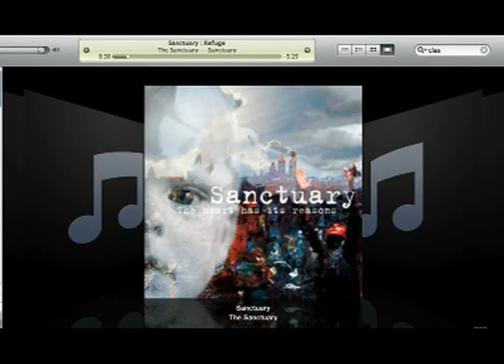UniversUrbains.flv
À partir des collages de Julie Parent. Une animation vidéo réalisée du logiciel Processing. Sur la trame sonore The Sanctuary - Refuge.